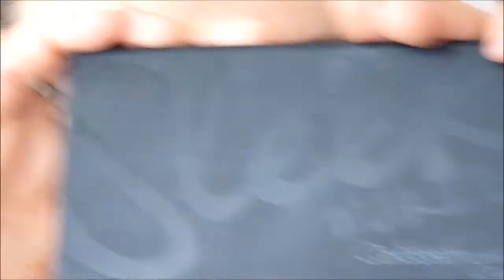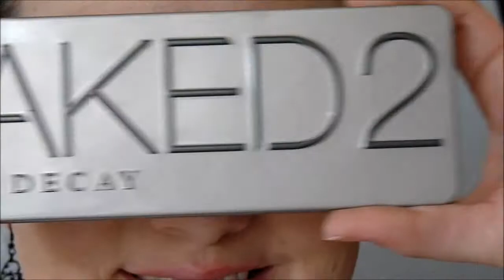Maquillage coloré d'été avec Kiko & Sleek Curaçao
Si vous aimez mes vidéos, n'hésitez pas à me soutenir en vous abonnant (totalement gratuit) ! Cela vous permettra aussi d'être au courant à chaque nouvelle vidéo ! Xoxoo